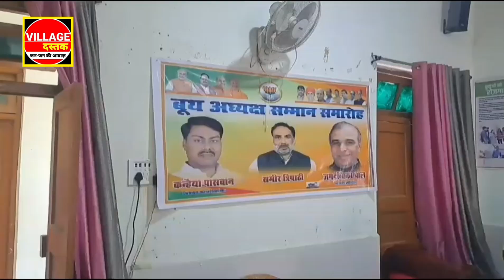बूथ अध्यक्ष सम्मान समारोह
Please subscraib @Village_dastak समाचार

सिद्धार्थनगर जिले के डुमरियागंज ब्लॉक सभागार में भाजपा पार्टी द्वारा बूथ अध्यक्ष सम्मान समारोह का आयोजन किया गया जिसके मुख्य अतिथि डुमरियागंज सांसद जगदम्बिका पाल मौजूद रहे। प्लीज दौरान सांसद जगदंबिका पाल ने दर्जनों बूथ अध्यक्षों में कंबल वितरण किया।इस दौरान मीडिया से बात करते हुए सांसद जगदंबिका पाल ने कहा कि आज बूथ अध्यक्षों का सम्मान समारोह का आयोजन किया गया। भाजपा पार्टी में सेवा ही संगठन है। केन्द्र सरकार व भाजपा पार्टी द्वारा जो योजनाएं चलाई जाती है उन्हे धरातल पर लाने का काम करते है। भाजपा बूथ अध्यक्ष का सम्मान सांसद, मुख्यमंत्री और प्रधानमंत्री करते है।